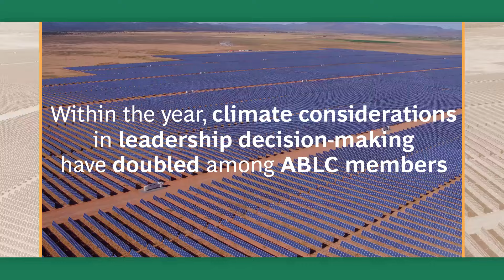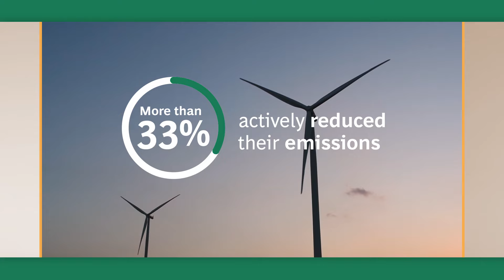Africa Rising: The ABLC's Collaborative Blueprint for a Greener, More Equitable Future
The Africa Business Leaders Coalition (ABLC) is making strides to unify Africa's private sector. Created by United Nations Global Compact with the help of BCG, the ABLC ensures a holistic and representative voice across the continent that creates lasting societal impact.

Since its inception, climate action among ABLC companies has soared, climate considerations have doubled, and climate resilience plans have surged by 150%.